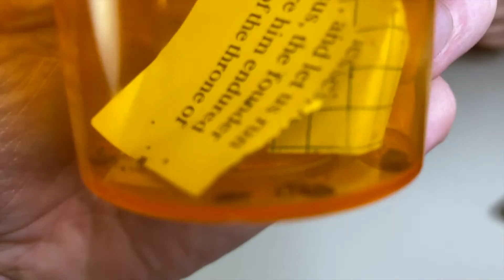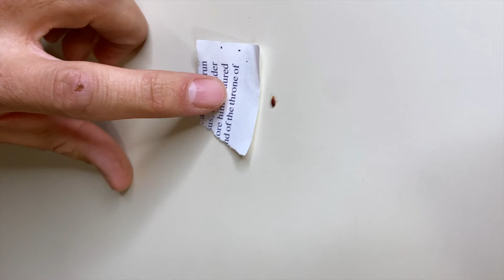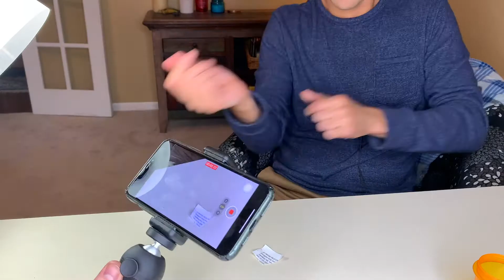How Long Does it Take for a Bed Bug to Feed?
ALL the EXACT products I use for 🪳pest control, 🎥 content creation, and 🕺personal.

About this video: We took these bed bugs from a clients home before we did the treatment. Then we took these bed bugs out one by one and let four of them feed on my blood. Bed bugs are very specialized creatures, only preying and feeding on humans as their host. These bugs pose a major problem to the pest control industry. The bed bug bites were almost unnoticeable. The bugs that bit harry left small marks but the ones that bit me left no marks.

Let me know if you have any questions about bed bugs!

My Pest Control Company servicing Asheville, North Carolina.